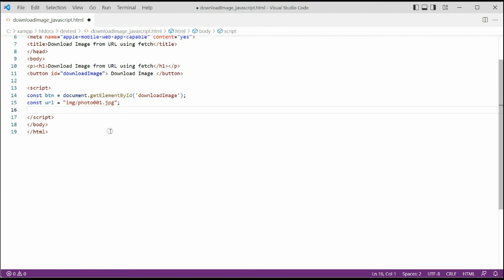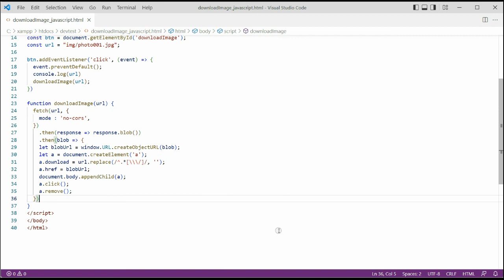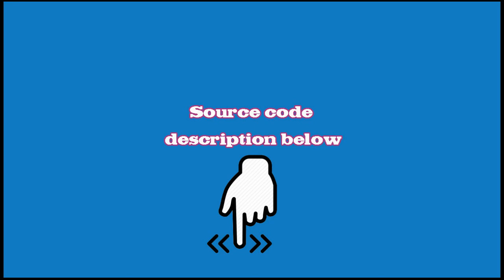Download Image from URL using fetch